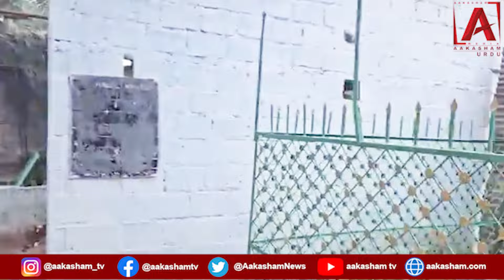Threat to Masjid-e-Mohammed Ismail, Amberpet during construction of bridge ll NEWSONE LIVE TV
Threat to Masjid-e-Mohammed Ismail, Amberpet during construction of bridge ll @newsonelivetv @newsonelivetv @newsonelivetv @newsonelivetv